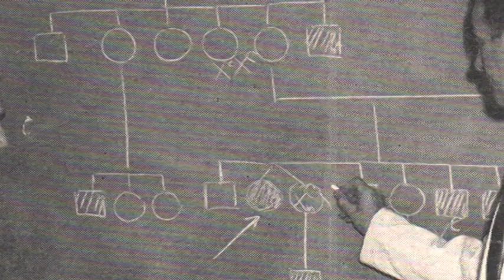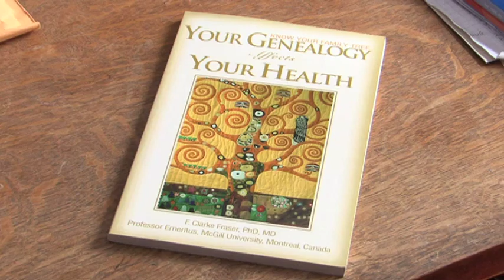Dr. F. Clarke Fraser Canadian Medical Hall of Fame Laureate 2012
Raised and currently living in Nova Scotia, Dr. F. Clarke Fraser is an iconic figure in Canadian medicine and was one of the creators of the discipline of medical genetics in North America. He founded the first Canadian medical genetics department in a paediatric hospital, aptly named the F. Clarke Fraser Clinical Genetics Centre at McGill University, in 1995. He also laid the foundations in the field of Genetic Counseling, which has enhanced the lives of patients worldwide.